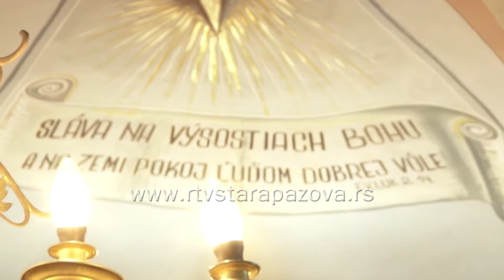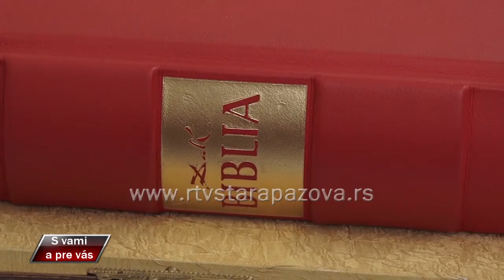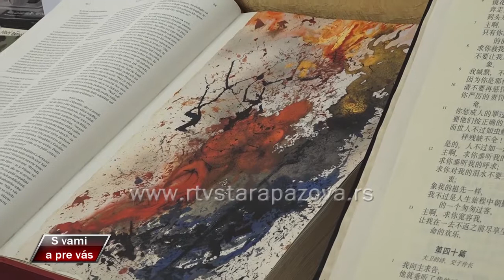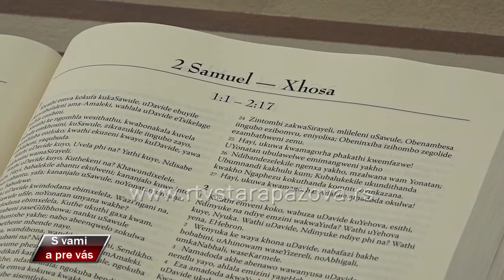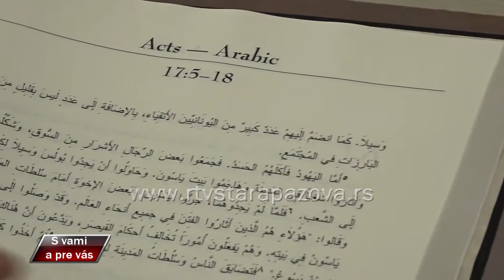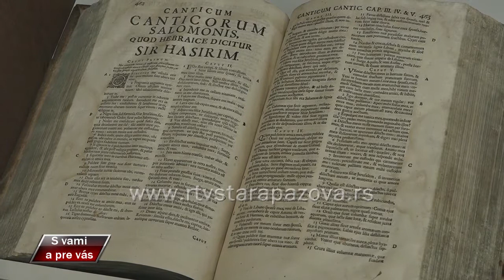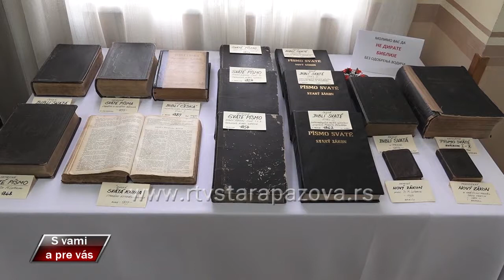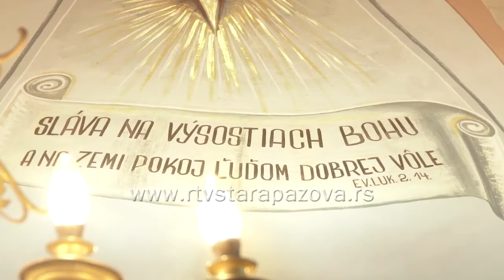S vami a pre vas 317 emisija